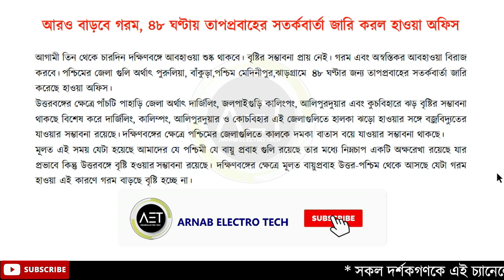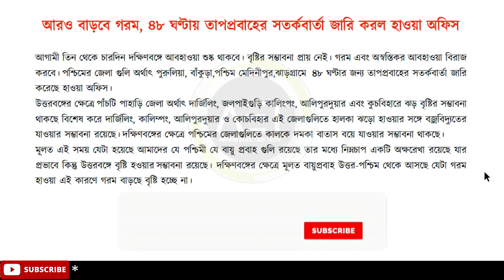আগামী দিনগুলিতে গরম বাড়বে | প্রবল তাপপ্রবাহের সতর্কতা | Latest Weather Update | Today Weather Report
Keywords-
weather report
today's forecast
tomorrow's forecast
live weather report
weather report today in my location
weekly weather
wind forecast
tomorrow weather report
five day forecast
local forecast
weather forecasting
weekly forecast
imd weather forecast
weather report in my location
weather forecast near me
local weather report
weather forecast for the week
current weather report
weather forecast 10 days
monthly forecast
this week's forecast
weather forecast sunday
best weather forecast
rain report
satellite weather report
weather report 10 days
daily weather forecast
hourly weather report
temperature forecast
24 hour weather forecast
7 day wind forecast